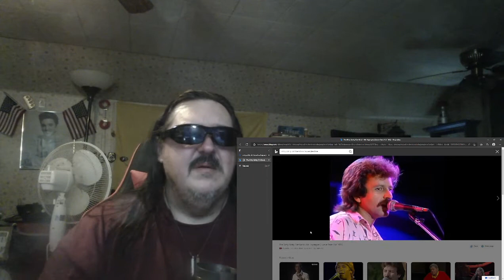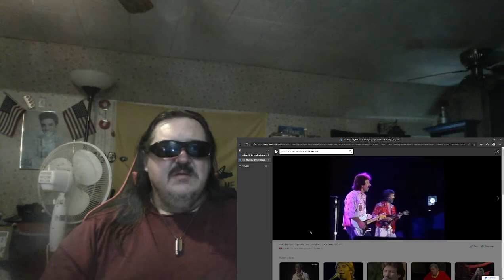Nitty Gritty Dirt Band- Mr Bojangles